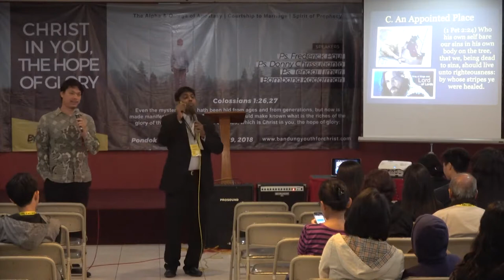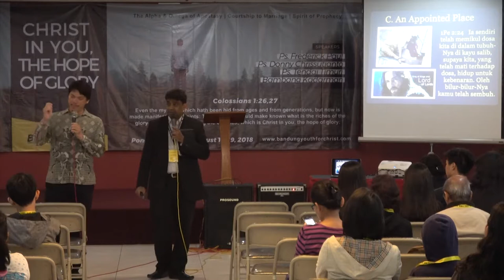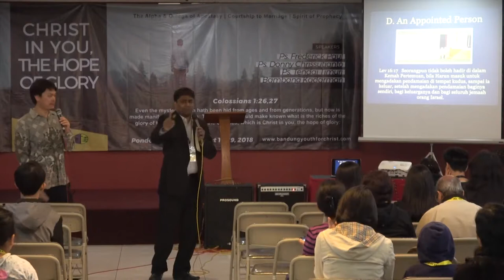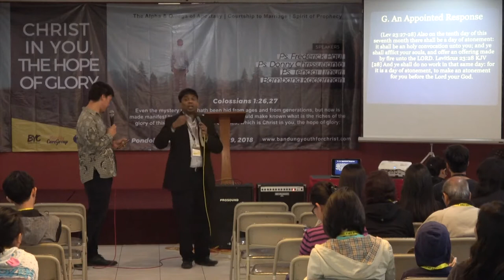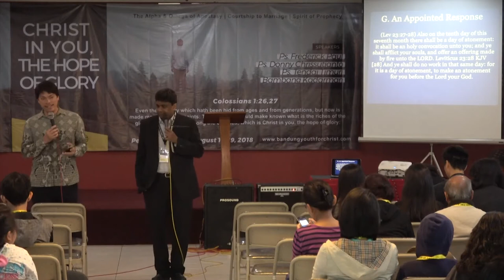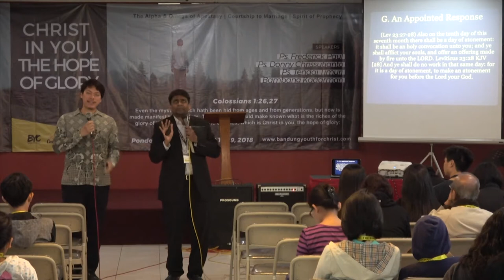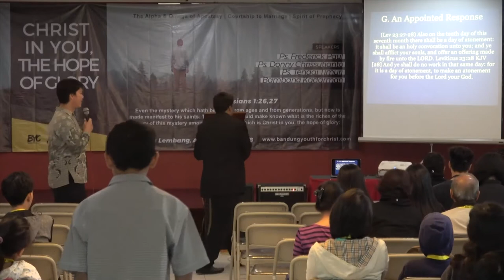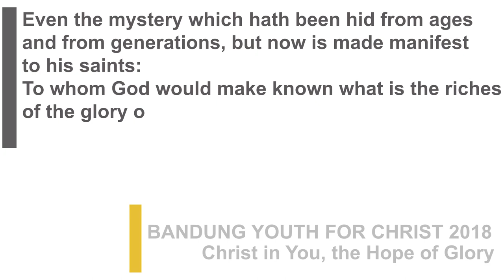BYC 2018 - Morning Devotion 02 - Ps. Frederick Paul